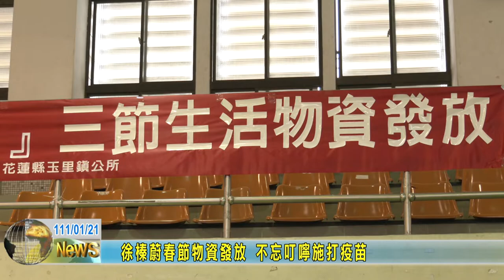20220121 01 徐榛蔚春節物資發放 不忘叮嚀施打疫苗